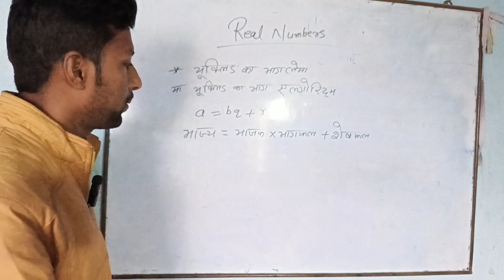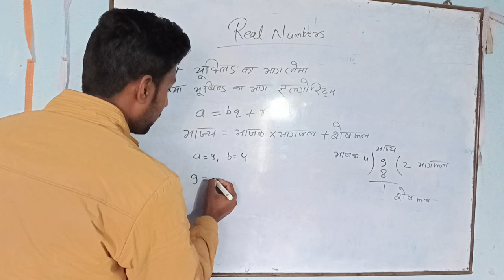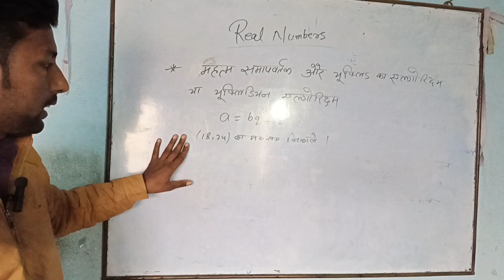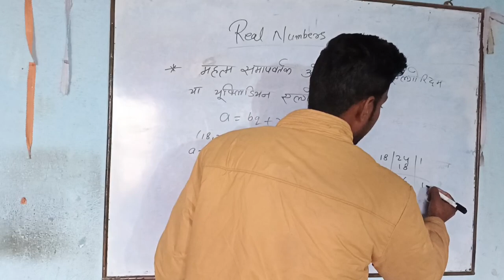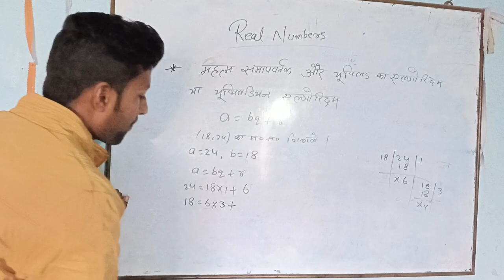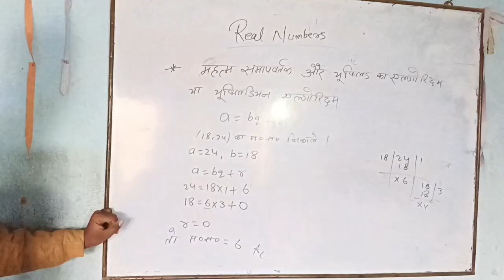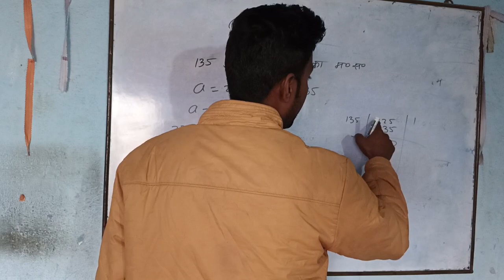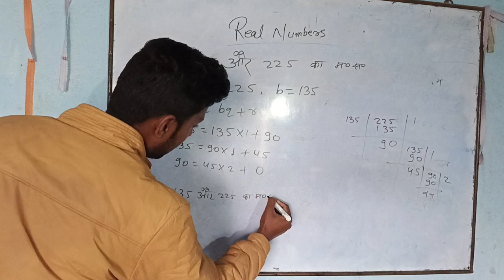Real Number Chapter 1 Class 10 // Vastavik sankhya class 10 1.1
Real Number Chapter 1 Class 10,
Real Numbers class 10 1.1,
Real Number system,
Real Numbers class 10th Hindi medium,
Real Number one shot class 10th,
Vastavik sankhya class 10th 1.1,
Vastavik sankhya class 10,
Vastavik sankhya class 10th Hindi medium,
Vastavik sankhya class 10th bharti bhawan,